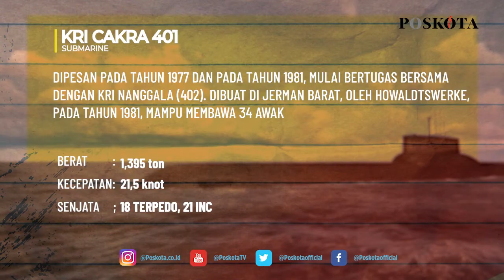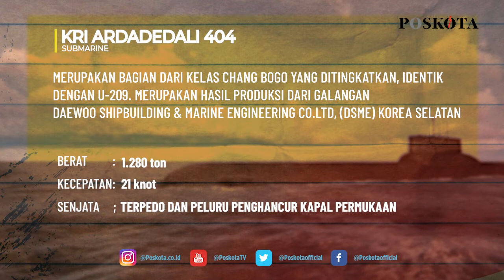TERNYATA INDONESIA MASIH PUNYA 4 KAPAL SELAM LAINNYA KEBANGGAAAN BANGSA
JAKARTA, POSKOTA.CO.ID – Beberapa hari terkahir kapal selam KRI Nanggala-402 menjadi topik perbincangan hangat usai dinyatakan tenggelam di perairan Bali utara, Sabtu (24/4/2021).

Kapal Selam KRI Nanggala-402 merupakan produk Jerman Barat yang dibuat oleh pabrikan Howaldtswerke, Kiel, Jerman tahun 1981 tipe U-209/1300.

KRI Nanggala-402 memiliki bobot sebesar 1.395 ton, dimensi 59,5 meter x 6,3 meter x 5,5 meter dan mampu melaju lebih kurang 25 knot, dengan mengandalkan mesin diesel elektrik.

Akan tetapi bukan hanya kapal selam KRI Nanggala-402 saja, ternyata ada 4 kapal selam jenis lain yang dimiliki oleh Indonesia.

Apa saja kapal selam tersebut? Berikut tim PosKota buatkan ulasannya.

KRI Cakra 401

KRI Cakra (401) merupakan kapal pertama dalam jenis Kapal selam kelas Cakra. Kapal ini merupakan kapal kedua yang menyandang nama Cakra dalam jajaran TNI AL. Kapal pertama merupakan KRI Tjakra (ejaan lama) salah satu dari 12 kapal selam kelas Tjakra buatan Russia (Kapal Selam Kelas Whiskey) yang di scrap tahun 70-an.

KRI Cakra dibuat oleh Howaldtswerke, Kiel, Jerman pada 1981. Merupakan Kapal selam tipe 209/1300 yang banyak digunakan oleh Angkatan Laut sedunia. Mempunyai motto Tabah Sampai Akhir.

KRI Cakra termasuk dalam armada pemukul TNI Angkatan Laut. Kapal lain dalam kelas Cakra adalah KRI Nanggala (402). Kedua kapal selam tersebut dibuat di Jerman Barat, dipesan pada tahun 1977 dan pada tahun 1981, mulai bertugas bersama dengan KRI Nanggala (402).

KRI Nagapasa 403

KRI Nagapasa (403) merupakan kapal pertama dalam jenis kapal selam kelas Nagapasa dan merupakan versi pengembangan dari kapal selam kelas Chang Bogo dari Korea Selatan serta kapal selam Tipe 209 dari Jerman.

Kapal ini merupakan kapal pertama dari ketiga yang dipesan TNI Angkatan Laut. Kapal selam buatan galangan kapal Korea Selatan, Daewoo Shipbuilding & Marine Engineering (DSME), Okpo, Geoje, Gyeongsang Selatan, Korea Selatan.

Selain menjadi kapal selam Type 209/1400 pertama untuk Angkatan Laut Indonesia, Nagapasa juga merupakan kapal selam yang di ekspor pertama oleh Korea Selatan. Dibangun di bawah kontrak senilai US$ 1,1 miliar yang ditandatangani antara DSME dan Kementerian Pertahanan Republik Indonesia pada tahun 2011.

Dua kapal selam akan pertama dibangun di Korea Selatan sementara kapal terakhir akan dibangun oleh perusahaan pembuat kapal PT PAL di Indonesia, di bawah program alih teknologi.

KRI Nagapasa termasuk dalam armada pemukul Satuan Kapal Selam Komando Armada RI Kawasan Timur.

Penamaan KRI Nagapasa merupakan senjata dari pewayangan Indrajit, Nagapasa merupakan senjata dahsyat yang mampu melumpuhkan musuh. Dengan penamaan tersebut diharapkan Kapal selam KRI Nagapasa-403 dapat melaksanakan tugas dan fungsinya sebagai senjata andalan armada TNI Angkatan Laut

KRI Ardadedali 404

KRI Ardadedali (404) adalah sebuah kapal selam milik Tentara Nasional Indonesia Angkatan Laut. Kapal selam ini merupakan bagian dari kelas Chang Bogo yang ditingkatkan, identik dengan U-209.

KRI Ardadedali (404) tiba di Dermaga Kapal Selam Koarmada II Ujung, Surabaya, Jawa Timur pada 17 Mei 2018. Kapal selam tempur ini merupakan hasil produksi dari galangan Daewoo Shipbuilding & Marine Engineering Co.Ltd, (DSME) Korea Selatan.

Kedatangan kapal selam ini disambut secara resmi oleh Kepala Staf TNI Angkatan Laut Laksamana TNI Ade Supandi didampingi Panglima Komando Armada II Laksamana Muda TNI Didik Setiyono yang menjabat saat itu.

KRI Alugoro 405

KRI Alugoro (405) adalah sebuah kapal selam milik Tentara Nasional Indonesia Angkatan Laut. Kapal selam ini merupakan bagian dari kelas Chang Bogo yang ditingkatkan. KRI Alugoro (405) merupakan kapal selam pertama yang dikerjakan secara mandiri oleh anak bangsa di Dermaga Kapal Selam PT PAL Indonesia (Persero), kawasan Tanjung Perak, Surabaya, bekerja sama dengan Pemerintah Korea Selatan melalui Daewoo Shipbuilding & Marine Engineering Co.Ltd (DSME).

KRI Alugoro (405) memiliki panjang 61,3 meter (201 ft) dengan kecepatan mencapai 11 knot (20 km/h) ketika berada di bawah air. Kapal selam ini mampu menampung 40 awak kapal dan memiliki kemampuan jelajah hingga 50 hari, serta dirancang dengan umur hidup mencapai 30 tahun.

Bobot kapal selam saat muncul di permukaan adalah 1.460 ton, dan mencapai 1.596 ton ketika menyelam di bawah permukaan air.